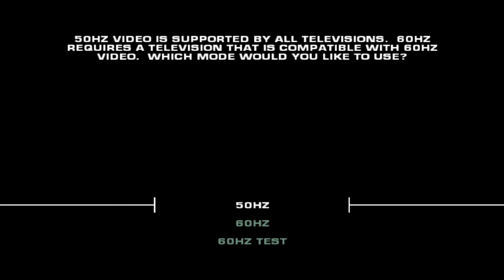Black Gameplay「PCSX2」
*any help & support is much appreciated*

Categories: FPS
Language Supported: English, Russian, Japanese etc.
Release Date: 24 November 2004
Platform: PS 2 | Xbox